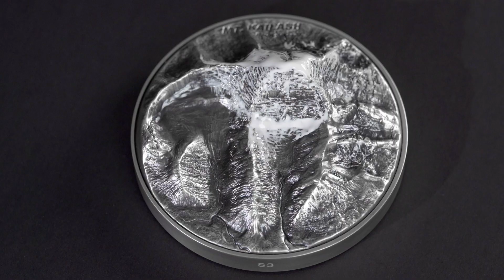Mt. Kailash: A Sacred Peak Immortalized in 2oz Silver Coin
Discover the "Mt. Kailash" 2 oz silver coin, capturing the majesty and sacredness of this revered mountain. Issued by Niue Island, this 2024 limited edition coin uses an innovative bi-metal technique, combining silver and copper to create a high-relief masterpiece. With only 299 pieces minted, this coin features hand-painted white enamel to depict Mt. Kailash's eternal snow cap. Celebrate the spiritual significance of this mountain and add this unique collectible to your collection.